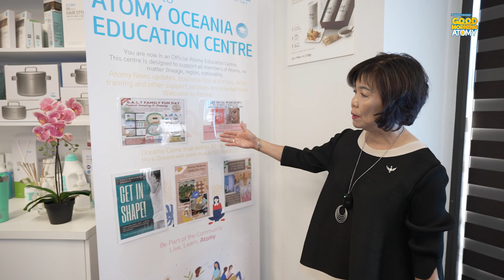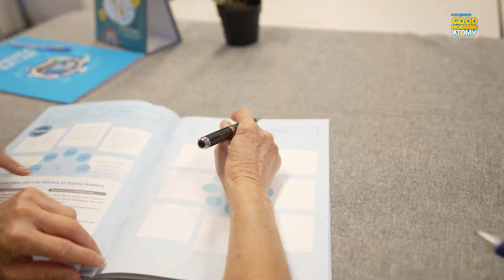[GMA 2024 APRIL] GSGS Education Centre with SRM Pauline Song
SRM Pauline Song shows us around the Perth GSGS Centre! Enjoy this fun and educational episode!

Don't miss out on the conversations! Connect with Atomy Oceania – Australia at the following:

BMZZPAK74V2QX3C2